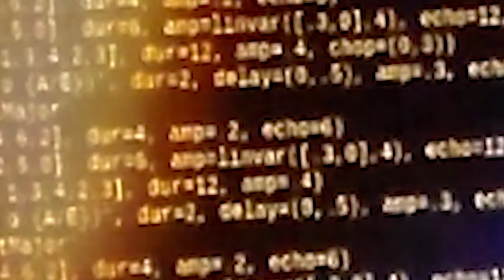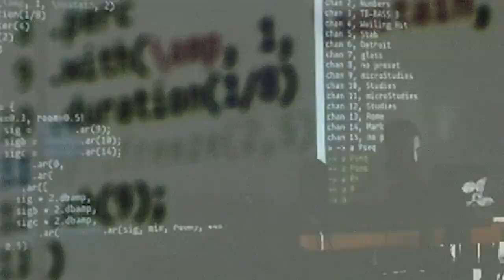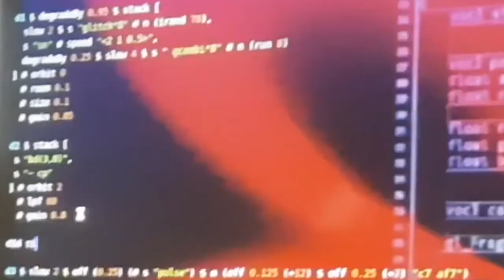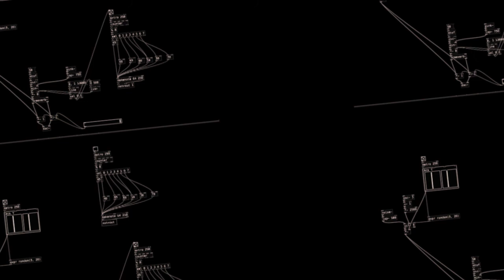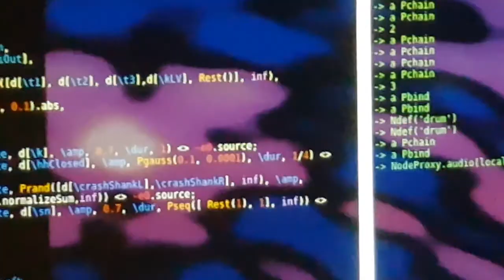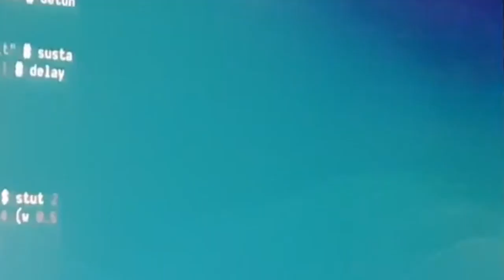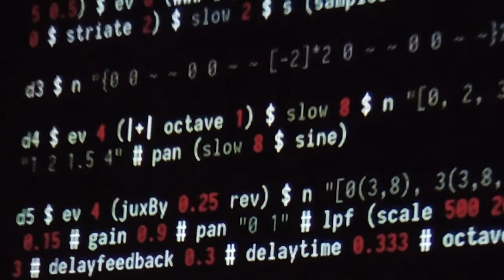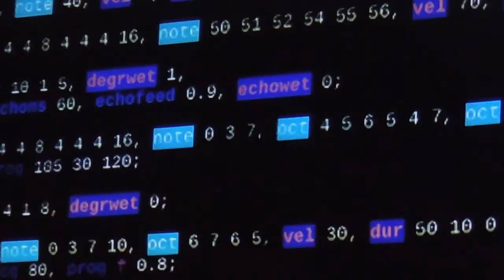Algorave - Livecoding Feb 18 @ MiCasa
livecoding en @micasa, feb/18

@jpupper / @manuel ivan

@nicolas croce

(00:00) @sebzab
(02:00) @deadguy
(04:00) @mauro
(06:00) @prrr / @fiiiu
(08:00) @rapo
(10:00) @lionessfighter
(12:00) @leandroyako
(14:00) @diegdorado
(16:00) @hordia
(18:00) @munshkr
(20:00) @gabo